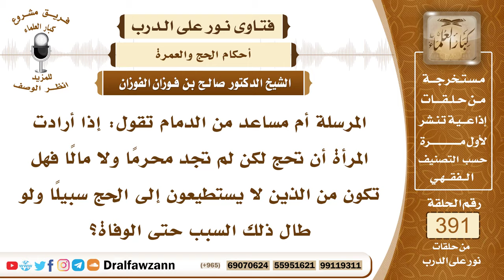5122- المرأة التي عجزت عن المال أو المَحْرم، هل لها أن توكل من يحج عنها؟ - الشيخ صالح الفوزان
"5122- المرسلة أم مساعد من الدمام تقول: إذا أرادت المرأة أن تحج لكن لم تجد محرمًا ولا مالًا فهل تكون من الذين لا يستطيعون إلى الحج سبيلًا ولو طال ذلك السبب حتى الوفاة؟
الجواب: بلا شك.
 وهل عليها شيء في ذلك؟
 لا.
 السائل: وهل يجوز لها أن توصي بالحج عنها أي حج الفريضة؟ أفتونا جزاكم الله خيرًا!
 الذي لا يستطيع الحج إما لفقره وإما لعجزه البدني فهذا لا يجب عليه الحج؛ لقوله تعالى: ﴿وَلِلَّهِ عَلَى النَّاسِ حِجُّ الْبَيْتِ مَنِ اسْتَطَاعَ إِلَيْهِ سَبِيلًا ﴾ [آل عمران : 97] لكن من استطاع بماله ولم يستطع ببدنه وعدم الاستطاعة مستمرة معه لا يرجى زوالها فيوكل من يحج عنه؛ لأنه قادر على الحج بالمال فيُوكِّل من يحج عنه.

السيرة الذاتية :
للاشتراك في قناة الشيخ صالح الفوزان

14_ الشيخ محمد أمين الشنقيطي
يتيوب

15_سماحة المفتي عبد العزيز آل الشيخ
 يوتيوب

رئيس الفريق
لمشروع كبار العلماء